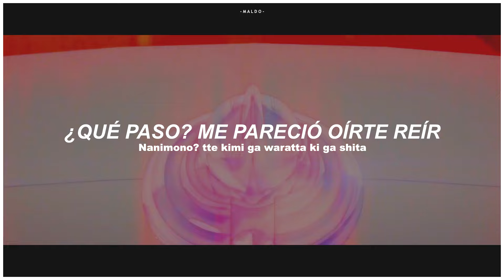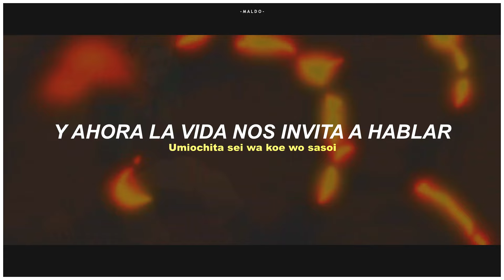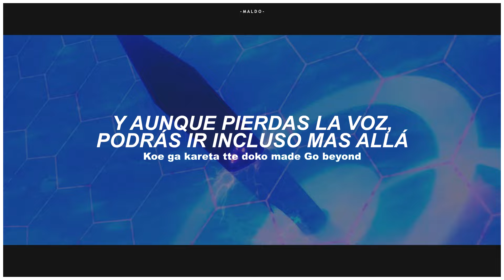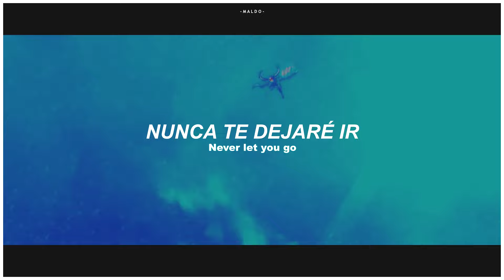Black Clover Movie: Mahou Tei no Ken Insert Song | Break Together - Sub. Español 『AMV』♡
Temazo 🗿

⪩ Canción: Break Together
⪩ Interprete: Kankaku Piero
⪩ Edición: @R-Maldonado84

✎ Lyrics